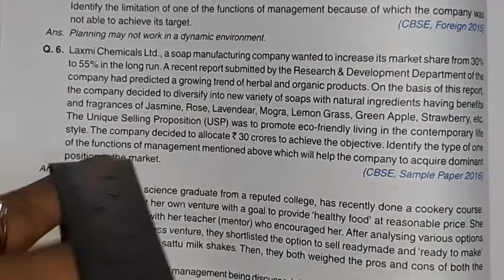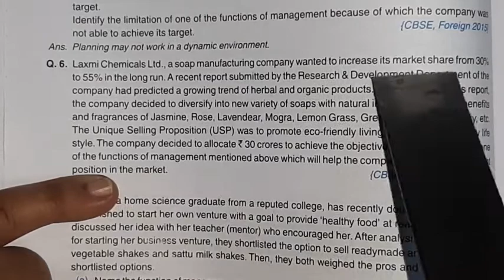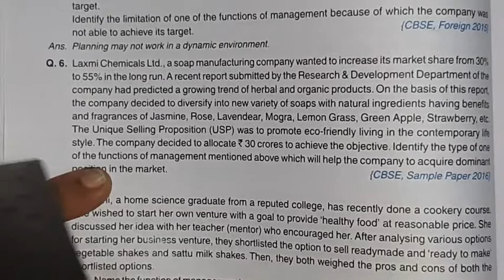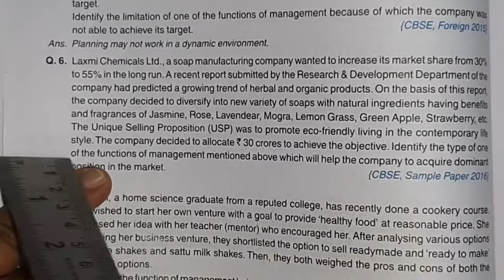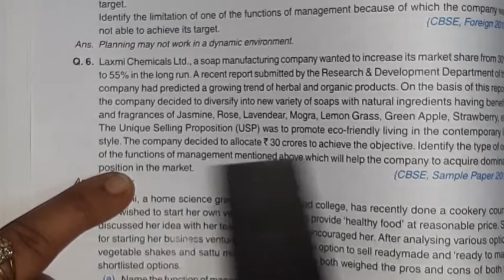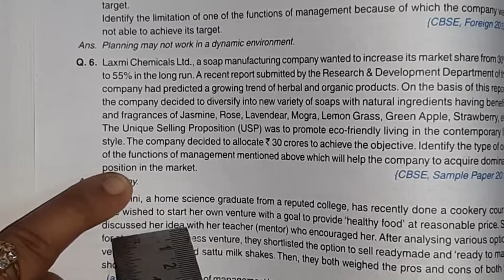Class 12 Business Studies | Chapter 4 planning | Single use and Standing Plans | Objectives Strategy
Class 12 Business Studies | Chapter 4 planning | Types of Plans | Single use and Standing Plans | Objectives and Strategy